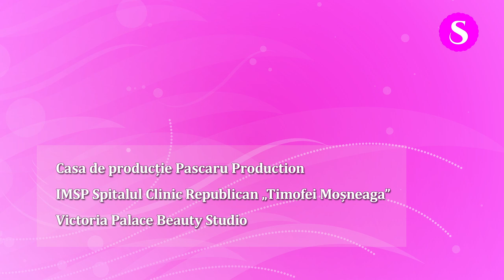Svetlana Cveatcovscaia:" Eu am boala porcului. Cum mănânc, mie somn. Cum mă scol, mi-i a manca ".